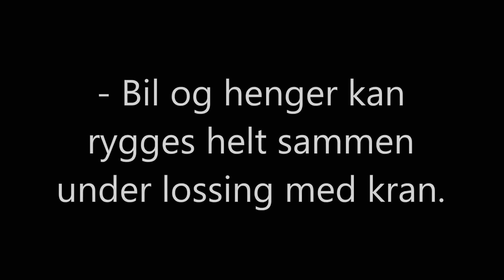Ole Gunnar Tuft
Henger med styrbar siste aksel. Multiverktøyet fra Bergen